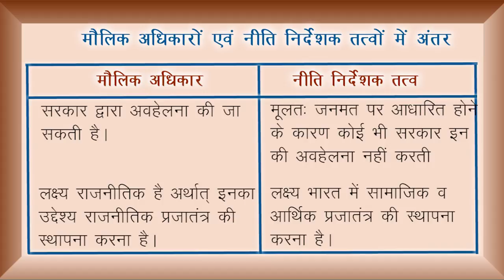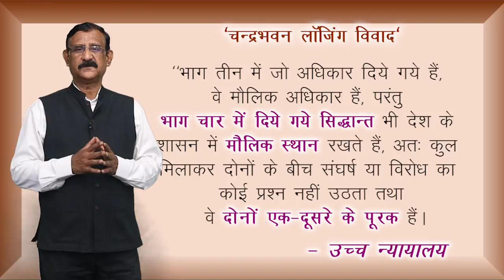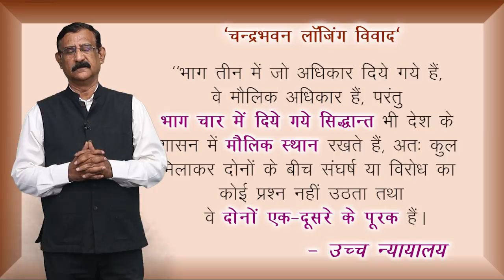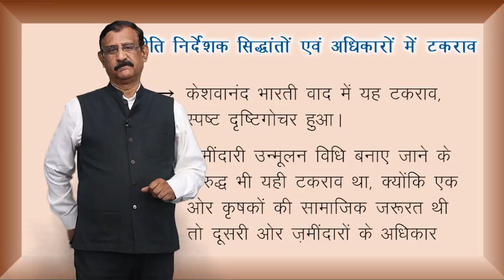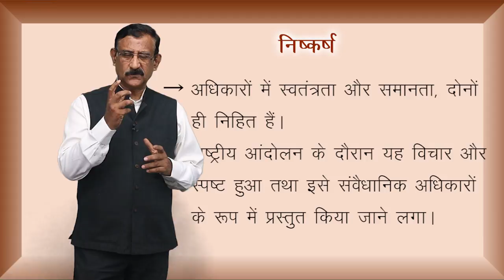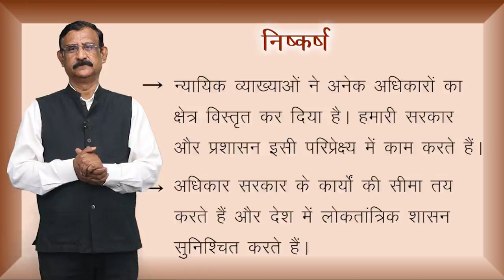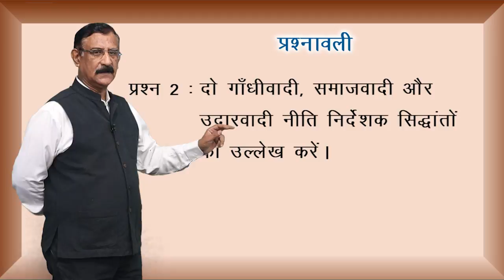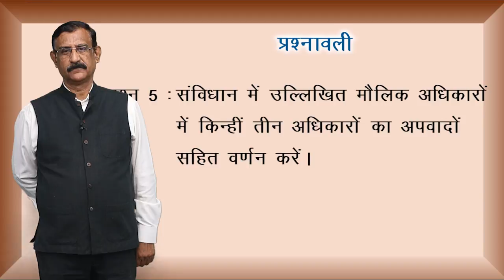CLASS 11th | POLITICAL SCIENCE | CHAPTER - RIGHTS IN THE INDIAN CONSTITUTION